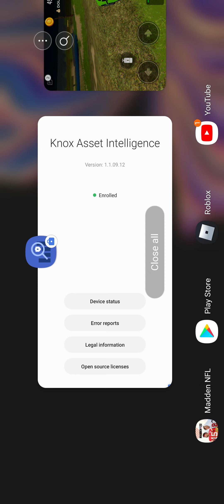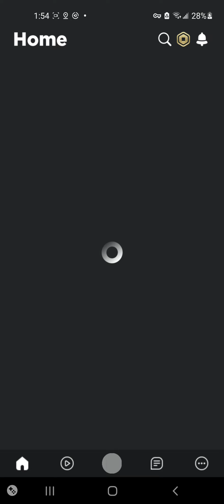(My First Video) Vehicle Legens¤